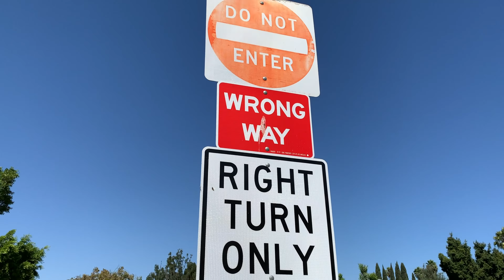USA Producer Reacts To Dimash Kudaibergen "Passione" New Wave 2019 REACTION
USA Music Producer / Singer Reacts To Dimash Kudaibergen "Passione" New Wave 2019 REACTION

Dimash Kudaibergen - Passione ~ New Wave 2019 [New Song]